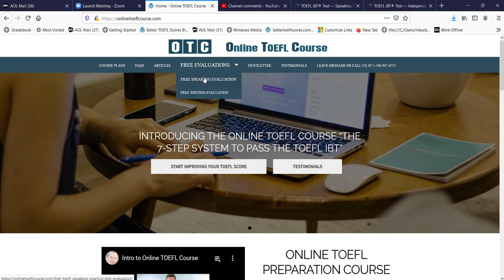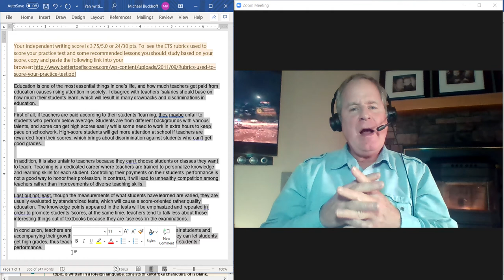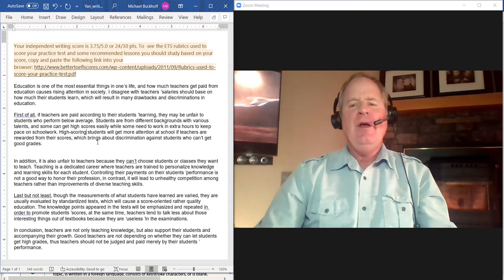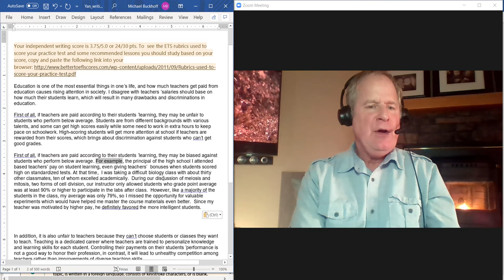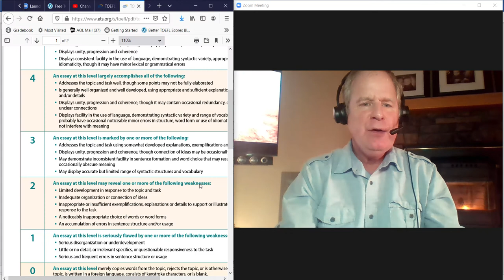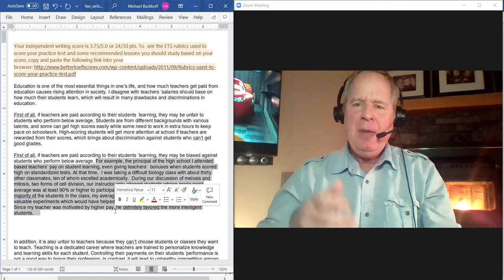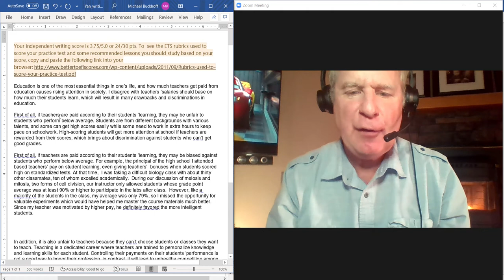Feedback to YS: Improve your TOEFL writing from 24 to 30 by making one change.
Your independent writing score is 3.75/5.0 or 24/30 pts. To see the ETS rubrics used to score your practice test and some recommended lessons you should study based on your score, copy and paste the following link into your browser

Education is one of the most essential things in one’s life, and how much teachers get paid from education causes rising attention in society. I disagree with teachers’ salaries should base on how much their students learn, which will result in many drawbacks and discriminations in education.

First of all, if teachers are paid according to their students’ learning, they may be unfair to students who perform below average. Students are from different backgrounds with various talents, and some can get high scores easily while some need to work in extra hours to keep pace on schoolwork. High-scoring students will get more attention at school if teachers are rewarded from their scores, which brings about discrimination against students who can’t get good grades.

First of all, if teachers are paid according to their students’ learning, they may be biased against  students who perform below average. For example, the principal of the high school I attended based teachers’ pay on student learning, even giving teachers’  bonuses when students scored high on standardized tests. At that time,  I was taking a difficult biology class with about thirty other classmates, ten of whom excelled academically.  During our discussion of meiosis and mitosis, two forms of cell division, our instructor only allowed students whose grade point average was at least 90% or higher to participate in the labs after class.  However, like a majority of the students in the class, my average was only 79%, so I missed the opportunity for valuable experiments which would have helped me master the course materials much better.  Since my teacher was motivated by higher pay, he definitely favored the more intelligent students.

In addition, it is also unfair to teachers because they can’t choose students or classes they want to teach. Teaching is a dedicated career where teachers are trained to personalize knowledge and learning skills for each student. Controlling their payments on their students’ performance is not a good way to honor their profession, in contrast, it will lead to unhealthy competition among teachers rather than improvements of diverse teaching skills.

Last but not least, though the measurements of what students have learned are varied, they are usually evaluated by standardized tests, which will cause a score-oriented rather quality education. The knowledge points appeared in the tests will be emphasized and repeated in order to promote students’ scores, at the same time, teachers tend to talk less about those interesting things out of textbooks because they are ‘useless’ in the examinations.

In conclusion, teachers are not only teaching knowledge, but also support their students and accompanying their growth. Good teachers are not depending on whether they can let students get high grades, thus teachers should not be judged and paid merely by their students’ performance.